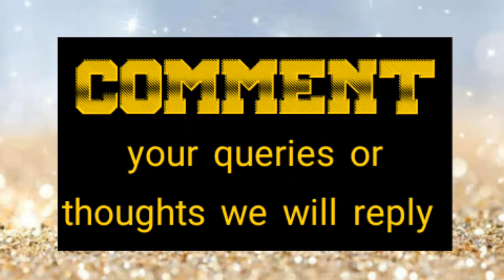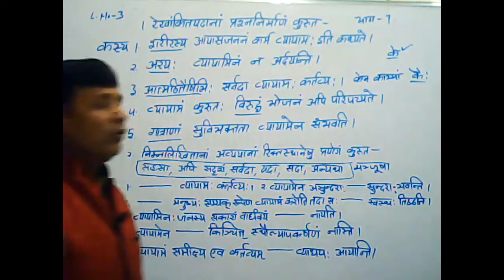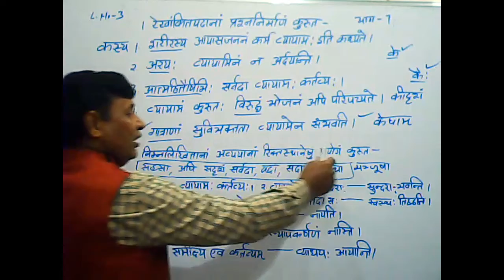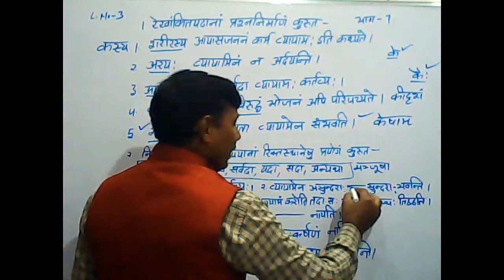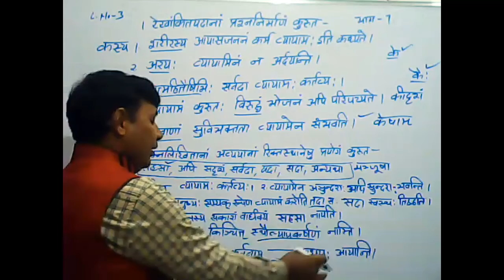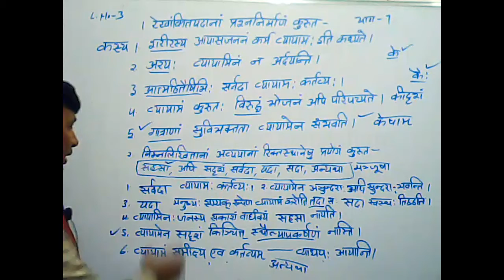व्यायामः सर्वदा पथ्यः (भाग 7) (पाठ 3) class 10th |RPSC|CBSE|RBSE|6th to 12th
THIS VIDEO HAVE TRANSLATION AND QUESTION ANSWERS AND ALL THE IMPORTANT NOTES WHICH STUDENT MOSTLY WANTS